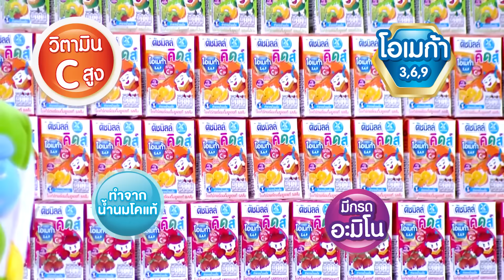คิดไวชั่วพริบตา เจ้าหนูมหัศจรรย์ น้องโทรุ พิชิตโจทย์คณิตหลักแสนในเสี้ยววิ | HIGHLIGHT SUPER10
มาอีกแล้วเซียนเลข ปรากฏอีกหนึ่ง ! น้องโทรุ หรือ ธีริศร์ รำมะนา อายุ 6 ขวบ เดินทางมาจาก จ.ระยอง พร้อมคุณแม่

งานนี้เปิดตัวมาถึงก็เจอกับบททดสอบเป็นโจทย์เลขแบบไว ๆ และจำนวนมาก จากกรรมการซะแล้ว ถึงขั้นทุกคนอึ้งแบบสุด ๆ ไปเลยทีเดียว และที่อึ้งไปกว่านั้นคือโจทย์ที่ยากไปอีกขั้น เพราะถึงขั้นถามโจทย์เลขไป ถามคำถามทั่วไปคั่นไปอีก แบบนี้จะไม่ให้เสียสมาธิในการคำนวณได้ยังไงกันละเนี่ย !

แต่เตรียมตัวกันให้ดี เพราะความสามารถของน้องโทรุชวนอึ้งไปมากกว่านั้น ถึงขั้นคิดเลขหลักแสน ภายในเวลาที่คุณเองก็คาดไม่ถึง งานนี้เครื่องคิดเลขมีร้องไห้ บอกไม่ต้องใช้ผมแล้วมั้งง !! จะไวขนาดไหน แล้วคำตอบจะถูกหรือไม่ ไปดูกันเลย !